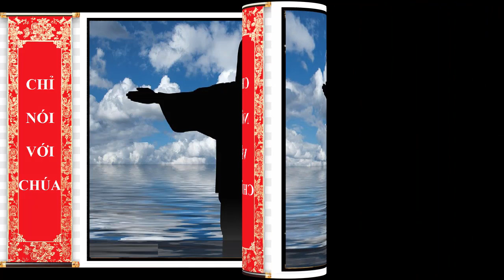NGÔI LỜI ĐÃ TRỞ NÊN NGƯỜI PHÀM, KHUÔN VÀNG THƯỚC NGỌC TRONG ĐỜI SỐNG ĐỨC TIN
NGÔI LỜI, SỰ KHÔN NGOAN CỦA
    THIÊN CHÚA, ĐÃ TRỞ NÊN NGƯỜI PHÀM
Trích Bài Giảng Của Thánh Phêrô Kim Ngôn, Giám Mục.
   Thánh Phaolô tông đồ dạy rằng nhân loại bắt nguồn từ hai người : ông Ađam và Đức Kitô. Hai người này ngang hàng xét theo thể xác, nhưng xét về công trạng thì không ngang hàng ; hoàn toàn giống nhau về cấu trúc thể xác, nhưng lại hoàn toàn khác nhau về nguồn gốc của mỗi người. Thánh Phaolô viết : Con người đầu tiên được dựng nên thành một sinh vật, còn Ađam cuối cùng là thần khí ban sự sống.
Ađam đầu tiên đã được Ađam cuối cùng dựng nên, được Người ban cho linh hồn để có sự sống ; Ađam cuối cùng tự mình mà có, không phải nhờ ai khác ban sự sống cho mình, nhưng chính Người rộng ban sự sống cho mọi loài. Ađam đầu được nhào nặn từ bùn đất thấp hèn, Ađam cuối được sinh ra từ cung lòng cao quý của Đức Trinh Nữ. Nơi Ađam đầu, đất biến thành thể xác, nơi Ađam cuối, xác phàm được cất nhắc lên thành Thiên Chúa.
Còn phải nói gì nhiều thêm nữa ? Đây là Ađam cuối, Người đã in hình ảnh mình lên Ađam đầu, khi nhào nặn nên ông. Bởi thế, Người đã nhận lấy vai trò và danh tính của Ađam đầu, để con người mà Ađam cuối đã dựng nên theo hình ảnh mình không phải hư mất. Đó là Ađam đầu tiên, đó là Ađam cuối cùng. Ađam đầu tiên có khởi đầu, còn Ađam cuối cùng không có cùng tận, vì quả thật, người cuối cùng này mới chính là người đầu tiên như Người nói :
Ta là Khởi Nguyên và là Tận Cùng. Ta là Khởi Nguyên, nghĩa là không có khởi đầu. Ta là Tận Cùng, nghĩa là không có kết thúc. Nhưng thánh Phaolô tông đồ nói : Loài xuất hiện trước không phải là loài có thần khí, nhưng là loài có sinh khí ; loài có thần khí chỉ xuất hiện sau đó. Thật vậy, đất đai có trước hoa trái, nhưng đất đai không quý bằng hoa trái. Đất đai đòi ta phải rên siết và làm việc vất vả. Còn hoa trái thì cho ta của cải và sự sống.
Tác giả thánh vịnh lấy làm hiên ngang về thứ hoa trái này khi nói : Đất chúng ta trổ sinh hoa trái. Nhưng hoa trái nào vậy ? Đó là thứ hoa trái mà tác giả nói đến ở một chỗ khác : Chính con ruột của ngươi, Ta sẽ đặt lên thừa kế ngai vàng. Thánh Phaolô tông đồ còn nói thêm : Người thứ nhất bởi đất mà ra thì thuộc về đất ; còn người thứ hai bởi trời mà đến thì thuộc về trời.
Những kẻ thuộc về đất thì giống như kẻ bởi đất mà ra ; còn nhưng kẻ thuộc về trời thì giống như Đấng từ trời mà đến. Làm sao những kẻ sinh ra như thế đã có thể được nhìn nhận là như vậy, không phải vì ở trong tình trạng đã sinh, mà vì ở mãi trong tình trạng đã được tái sinh ?
Thưa anh em, sở dĩ như vậy là vì Thần Khí đã pha trộn cách mầu nhiệm ánh sáng của Người vào nước để làm suối trinh khiết nên phong phú; nhờ đó, những con người trần tục phát xuất từ bùn đất trong tình trạng khốn cùng, nay trở thành những con người thuộc về thiên giới và được nên giống Đấng đã dựng nên mình. Vậy, vì đã được tái sinh, đã được tái tạo theo hình ảnh của Đấng Hoá Công, chúng ta hãy thực thi điều thánh Phaolô tông đồ truyền dạy : Cũng như chúng ta đã mang hình ảnh người bởi đất mà ra, thì chúng ta cũng hãy mang hình ảnh của Đấng từ trời mà đến.
Như chúng tôi đã nói, vì đã được tái sinh theo hình ảnh Chúa chúng ta, lại được Thiên Chúa nhận làm nghĩa tử, chúng ta hãy mang lấy trọn vẹn hình ảnh của Đấng Hoá Công nhờ nên giống Người hoàn toàn : không phải về vinh quang chỉ dành cho một mình Người, nhưng về lòng trong trắng, đơn sợ, dịu dàng, kiên nhẫn, khiêm tốn, xót thương, hoà thuận ; nhờ đó Người đã đoái thương trở nên như chúng ta và chung sống với chúng ta.
Mong thay